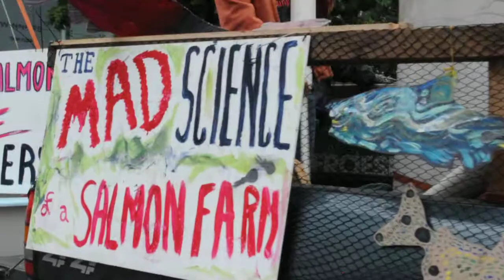Wild Salmon Caravan Parade - 2018. Part 2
Enjoy the following videos of their Parade to kick off the Caravan event. 2018.

Wild Salmon Convergence in 2014, a think tank that brought together Indigenous fisher/folk, researchers, lawyers, and activists to discuss issues, situations and strategies concerning the record low numbers of wild salmon returning to the spawning grounds.

Thank you for caring for our Fragile BC environment.!

ElahoGiant.